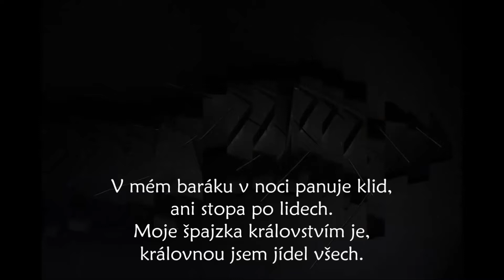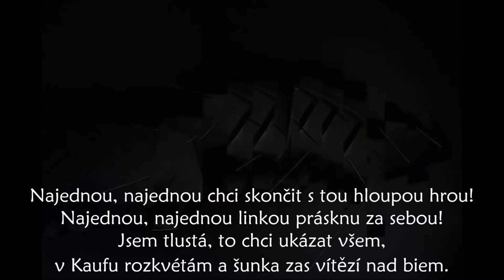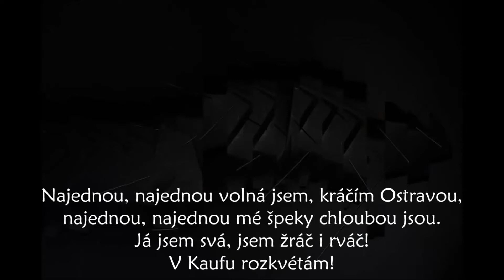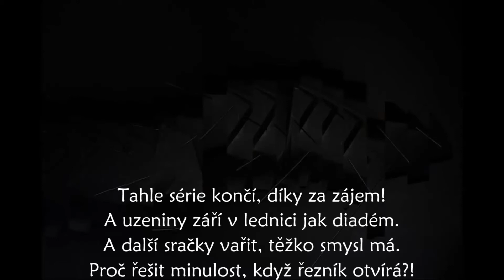[4FUN] Vaření s domovnicí E63 - poslední večeře + bonusový SONG|1080p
PO 4 LETECH A 1 DNI SE S VÁMI LOUČÍ LEGENDÁRNÍ SÉRIE